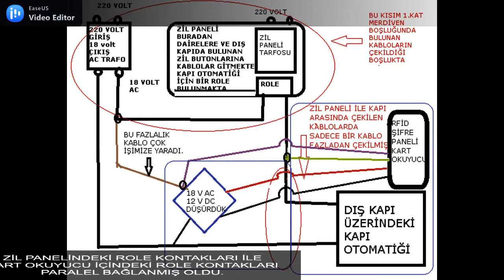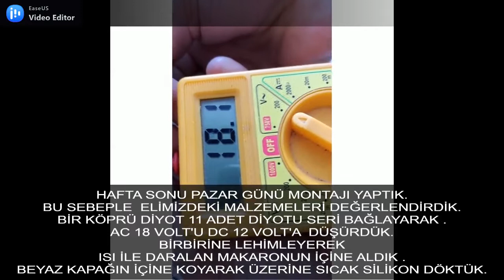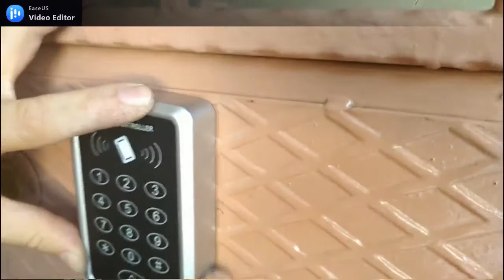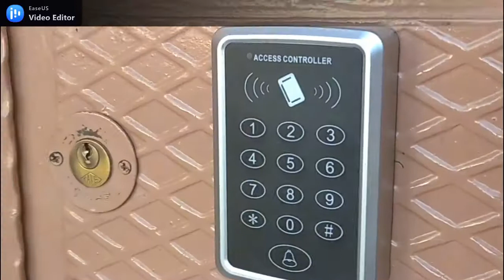şifreli ve kartlı kapı açma sistemi rfid kurulumu - password and card door opening system rfid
BİR ÖNCEKİ VİDEOMUZDA DETAYLI ANLATTIĞIMIZ ŞİFRELİ VE KARTLI KAPI AÇMA SİSTEMİNİN MONTAJINI YAPTIK.
İYİ SEYİRLER...
Yeni videolardan haberdar olmak için bildirim zilini mutlaka açın.
Daha çok kişiye ulaşmamız için beğeni (like) atıp , videoları sosyal mecrada paylaşırsanız seviniriz.
Şimdiden teşekkürler...
FARKLI İÇERİKLER İLE HER HAFTA
EN AZ BİR VİDEO YAYINLIYORUZ.

WE INSTALLED THE ENCRYPTED AND CARD OPENING SYSTEM, WHICH WE DETAILED IN THE PREVIOUS VIDEO.
You can help us reach more people by clicking the like button.